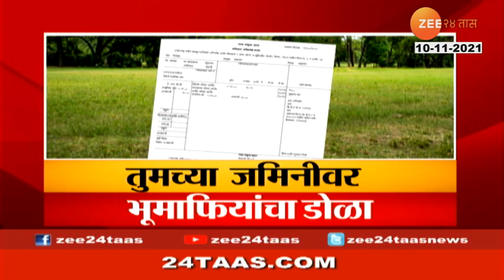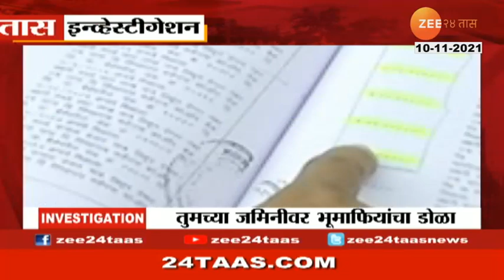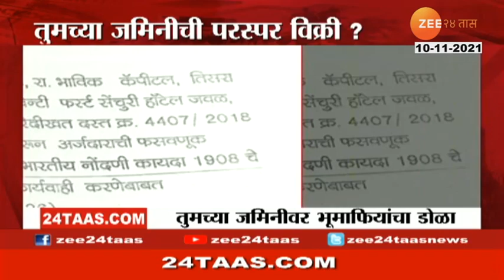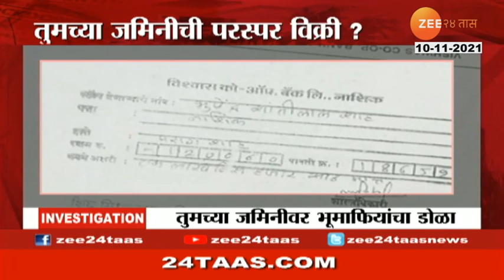First case against land mafia registered in Nashik आपली जमीन आपल्याच नावावर आहे ना? खात्री करून घ्या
महाराष्ट्रात भू माफियांविरोधात पहिला संघटित गुन्हेगारीचा मोक्का दाखल झाला तो नाशिक शहरात.. मात्र तरीही लोकांच्या जमिनी बळकावण्याचं काम आजही सुरूच आहे...आता तर रद्द झालेल्या पॉवर ऑफ ऍटर्नीचा वापर करून मृत व्यक्तीच्या नावानं तब्बल 10 वर्षांनी जमीन खरेदी केल्याचा प्रकार समोर आलाय.